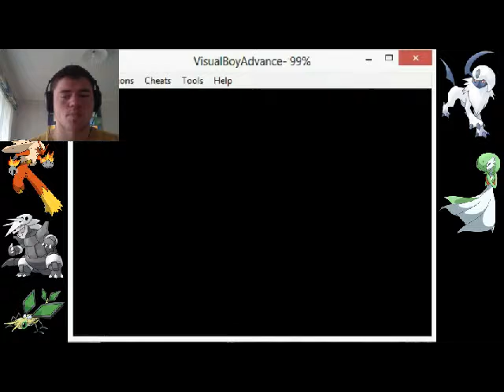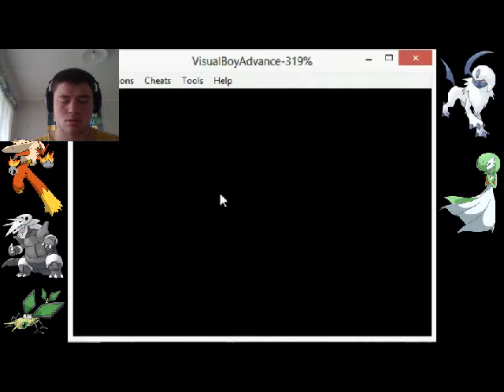Pokemon Emerald Part 14 - Rival Battle #5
Rival May has encountered me for the last time at Lilycove City. Hope you all enjoy my last battle with her.

Also, once my videos are finished (Limbo, Witch's House, RWC) I will start some more video stories.